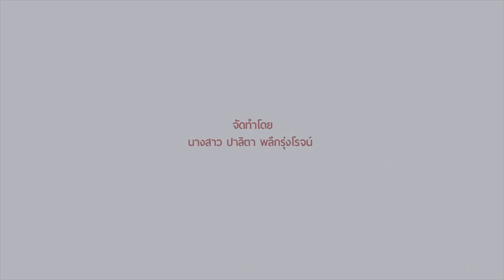Motion Infographic : การจอดรถถูกที่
จัดทำโดย นางสาวปาลิตา พลึกรุ่งโรจน์

นักศึกษาสาขาวิชาเวชนิทัศน์
คณะแพทยศาสตร์ มหาวิทยาลัยขอนแก่น